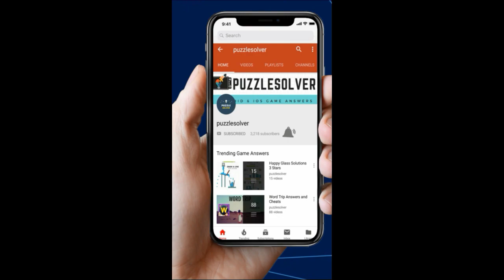Wordbrain Ogre Level 8 Answers - Wordbrain Ogre Updated 2019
Wordbrain Ogre Level 8 Answers, The puzzle was updated on January 31, 2019. The answers and the complete walkthrough are as follows.